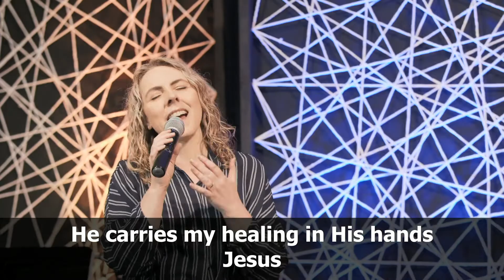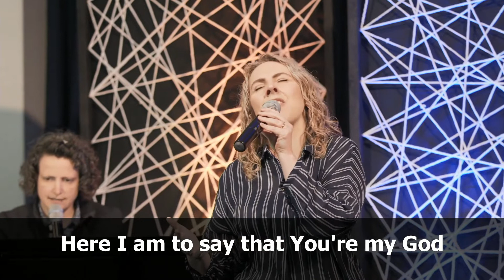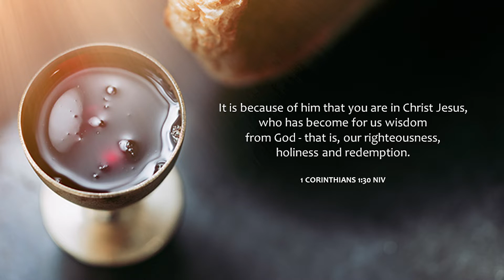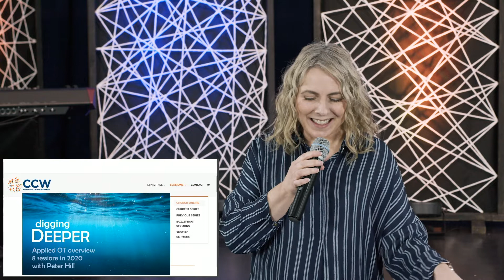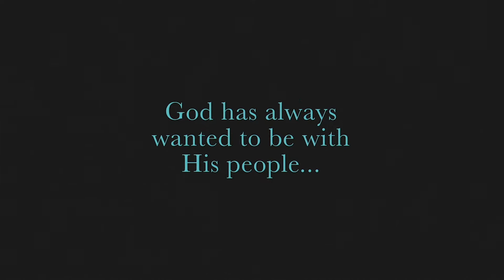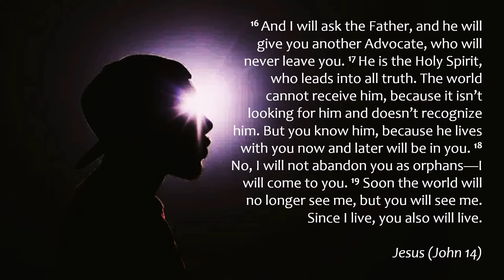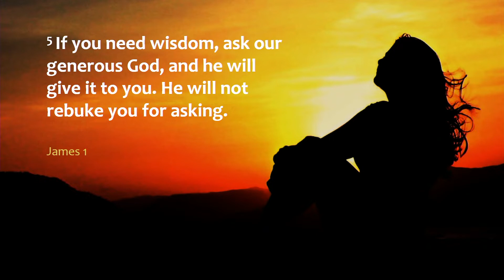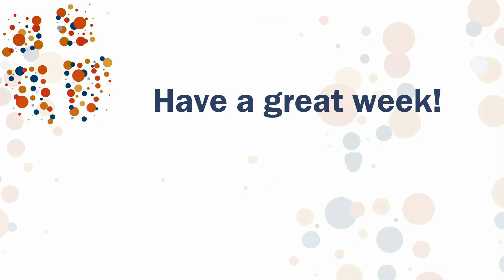17/05/2020: CCW Church Online service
17th of May 2020: CCW Church Online service. Features worship, communion and a sermon titled "Presence (part 1)". This sermon is the first week of a new series and is presented by Danny Holmes, Senior Pastor at Community Church Warragul.

Bible reference(s):
Exodus 16:31-35
John 14:16-19
Romans 8:15-16
Matthew 6:31-33
Psalm 25:8-9
James 1:5